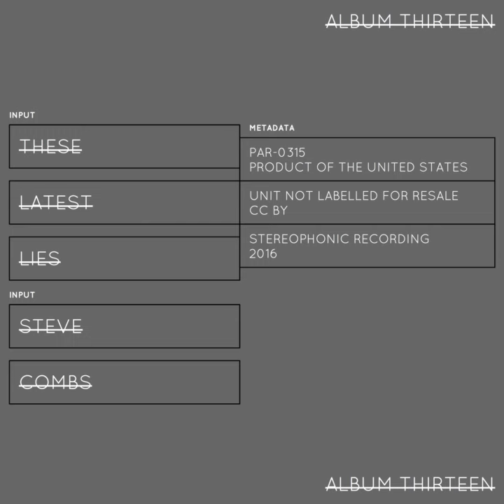Steve Combs - Test Pattern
Artist: Steve Combs
Title: Test Pattern
Album: These Latest Lies